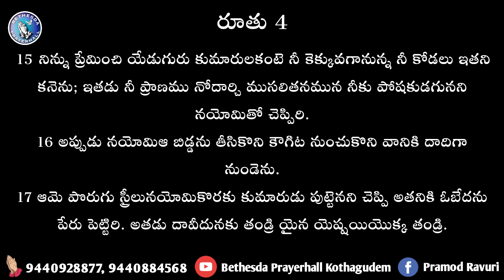రూతు...| అనుదిన వాగ్దానం | 27th NOV 2024 #1056